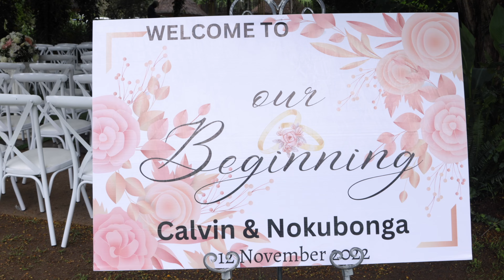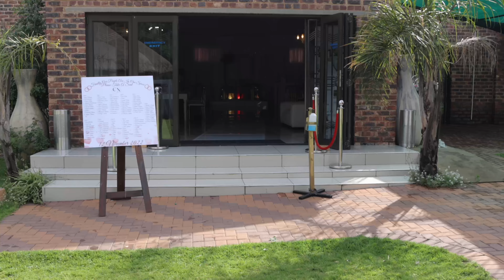Calvin & Nokubonga Wedding Highlight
A wedding dance and highlight video of Nokubonga & Calvin's wedding. It's filled with lots of epic South African dances along the likes of Amapiano music.